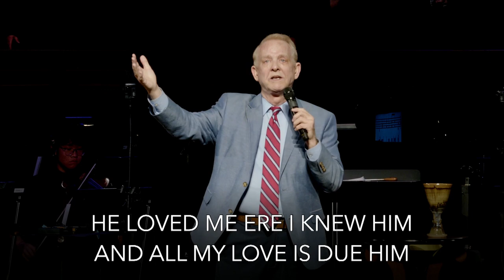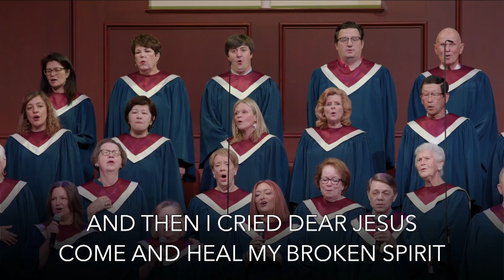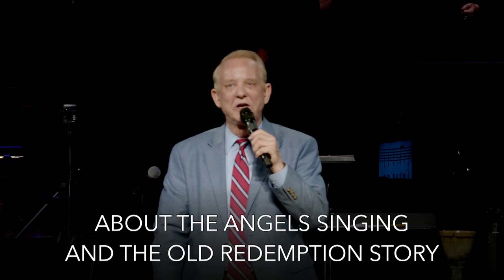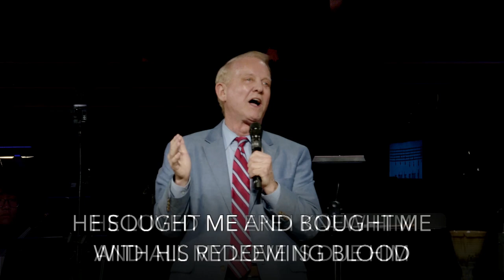Memorial Day Tribute: Victory In Jesus (Johns Creek Baptist Choir)